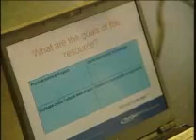NorQuest College's Roots and Connections program on Shaw TV May 2011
An initiative of NorQuest College's Centre for Excellence in Intercultural Education, the Roots and Connections program was profiled on Shaw TV in May 2011

Roots and Connections: Rural ESL Enhancement is a ready-to-use intercultural resource for teachers and volunteers in rural communities to help newcomers settle in a new country and a new community. The video conferencing featured in the Shaw segment enables program coordinators in Edmonton to connect and provide direction for their rural counterparts in a cost-effective and convenient way.

Roots and Connections is another facet of NorQuest's growing Centre for Excellence in Intercultural Education, which is dedicated to involving and transforming businesses and community organizations through customized, innovative and practical intercultural training grounded in applied research. It's part of the College's commitment to develop intercultural and communication competence in Canada.